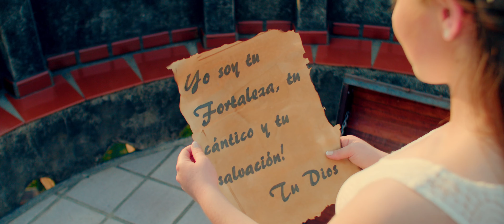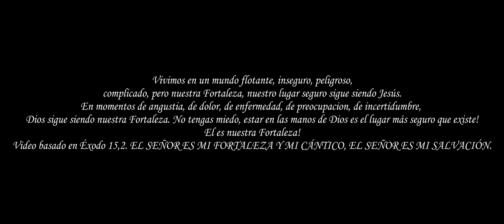"Mi Fortaleza" Reggaeton Cristiano | Brauny Jai (Video Oficial)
Amigos compartimos con ustedes el tema más reciente de @BraunyJai deseamos que les guste mucho y bendiga sus vidas.

Facebook e Instagram: Antivirus Musical